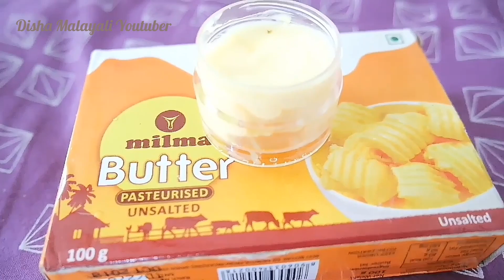Winter skincare routine||Winter skincare hacks||body care routine,Lip care routine||Malayalam